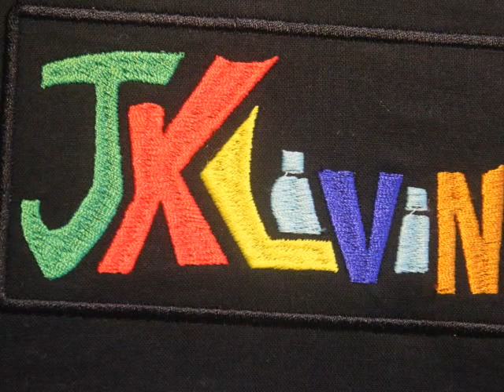in @Austin,TX, for JKLivin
Digitizing of lettering, patch, for kid's program, Austin, Travis County.
Patch then affixed to Flexfit cap.., as a gift;l bold colors, embroidery, digitizing, design.